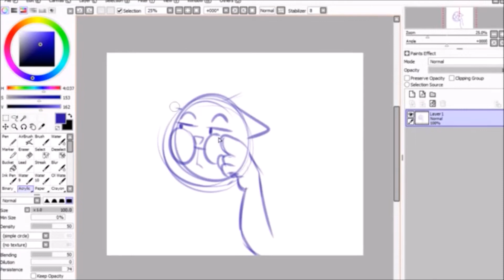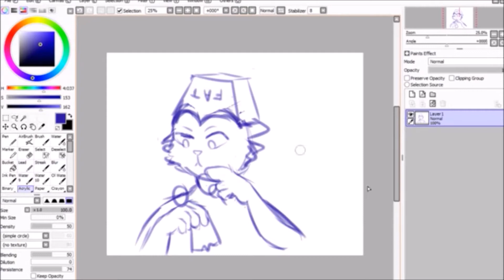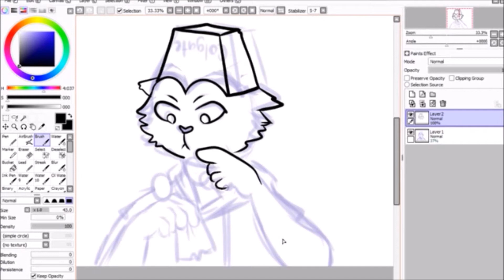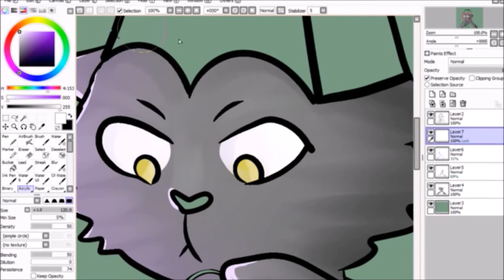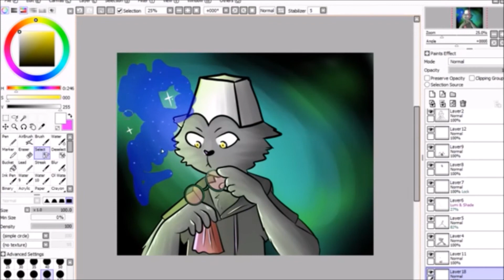[SPEEDPAINT] Chubbs (PAINT TOOL SAI)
go vegan

song: louis the child - from home